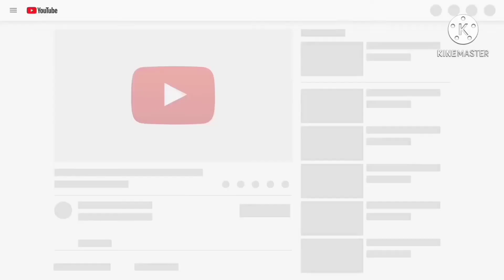Matatawa talaga kayo nito guys pang pawala nang pagod🤣🤣🤣